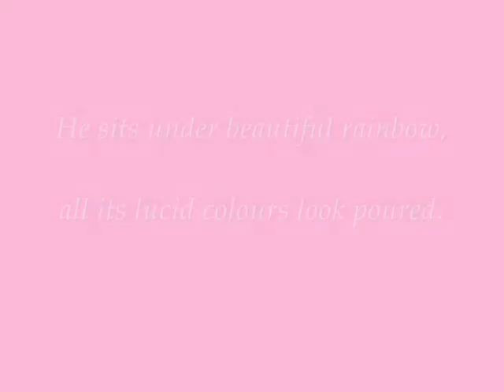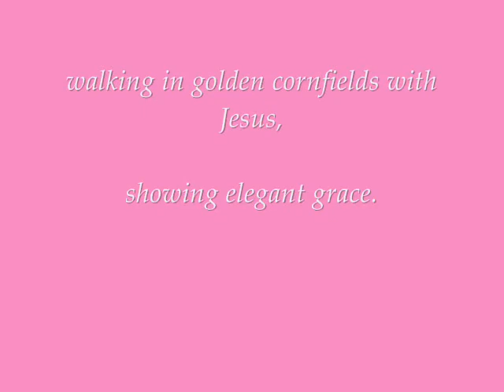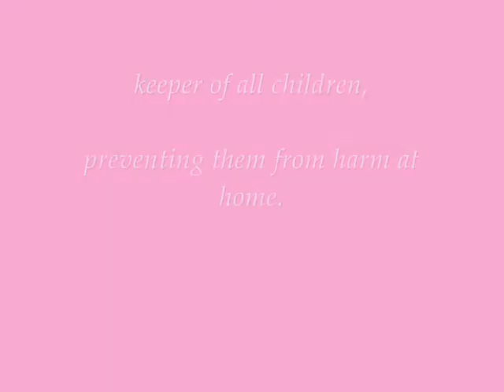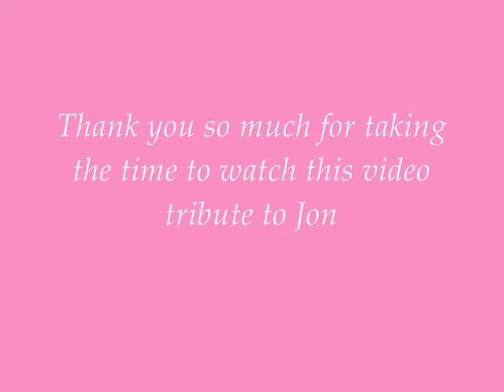JonBenet Ramsey.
Memorial Wall Tribute.